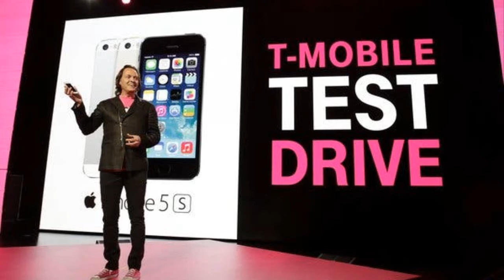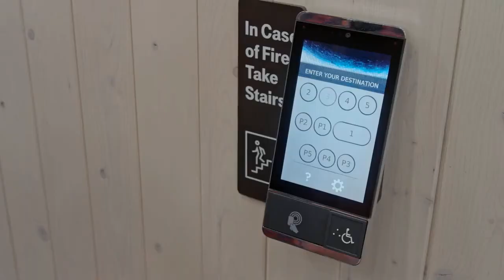Success Story Of T-Mobile US Company | American Biggest Telecommunications Company | Mike Sievert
Title: Success Story Of T-Mobile US Company | American Biggest Telecommunications Company | Mike Sievert